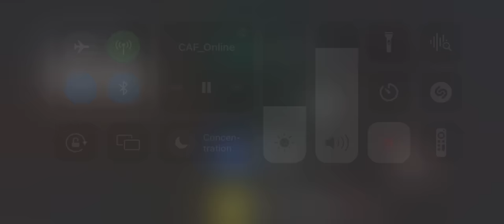Prestation de JOSEY à la Can